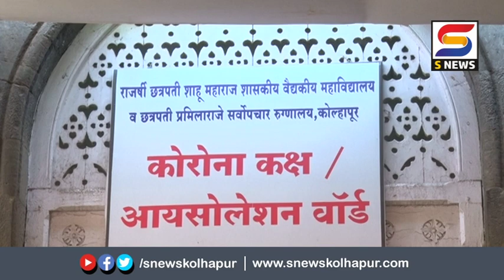कोल्हापूर जिल्ह्यात नवे 821 कोरोना बाधित तर 26 बाधितांचा मृत्यू.